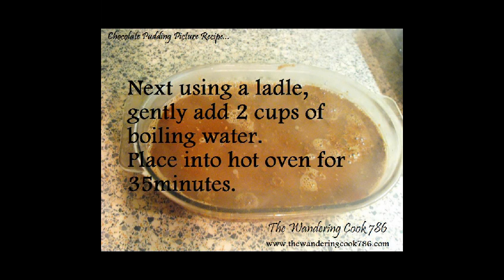Simple Chocolate Pudding - NO EGGS - Picture Recipe